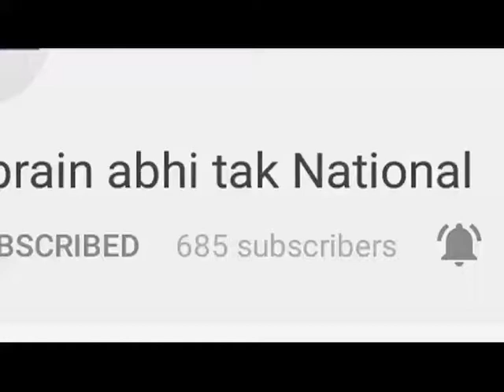महिला ने ख़ुदकुशी से पहले बनाई वीडियो || Khabrain Abhi Tak Live